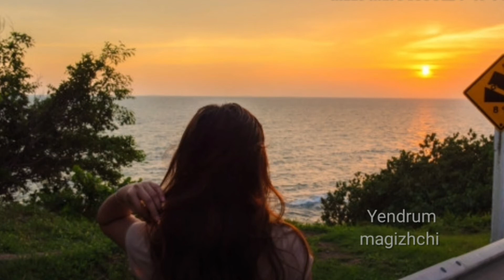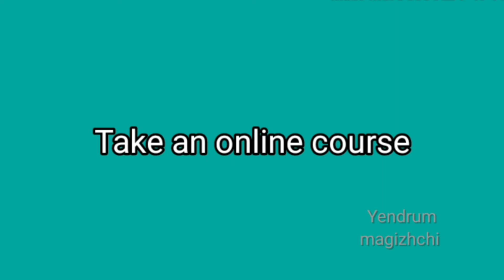SheCreates || What to do in this Lock down?|How to utilize freedom||Yendrum Magizhchi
SheCreates || What to do in this Lock down?|Freedom for women||Yendrum Magizhchi

This video is made for participating in the event which is conducted by SheCreates.

Hi friends, Welcome to "Yendrum Magizhchi" channel...

Don't forget to drop your valuable comments in the comment section.